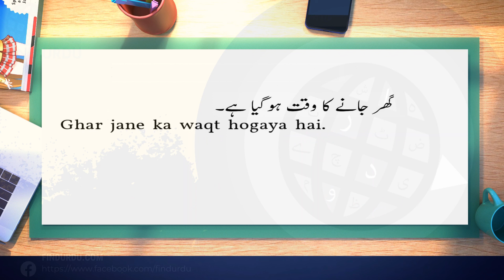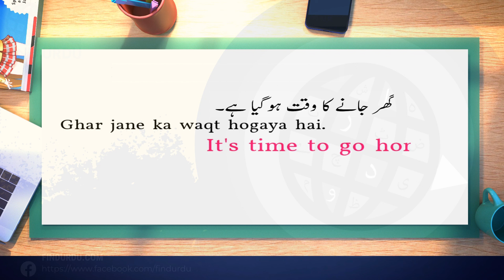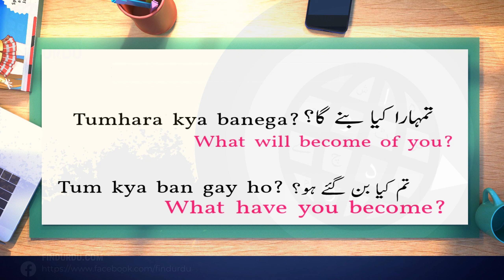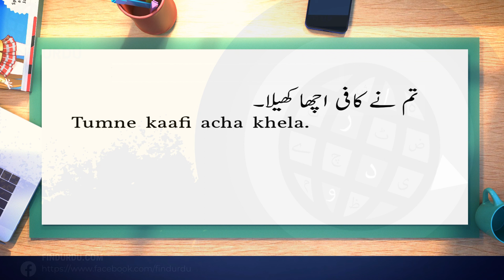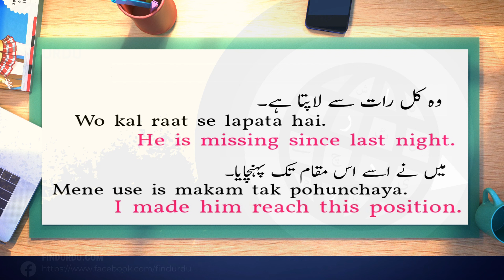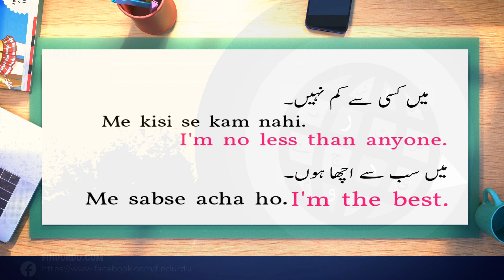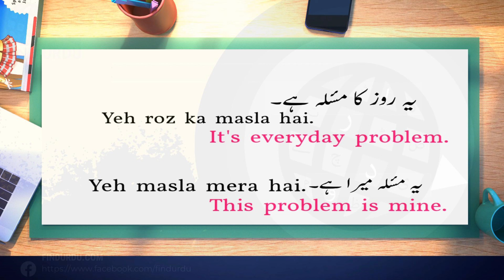انگلش ہوئی آسان ان فقراات سے | Suno Aur Seekho: Basic English Sentences for Beginners (Day 5)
Suno Aur Seekho laya hai ek aisa series jo aapko English ko asaanise seekhne mein madad karega! 🌟 Iss episode mein, hum angrezi sentences ke bunyadi asoolon mein ghus jayenge, beginners ke liye mazboot bunyad bana kar. Ab mazeed kisi cheez ki complexity ka khauf nahi! 🚀